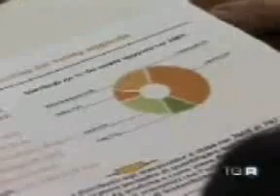13/06/2006 TG3 EMILIA ROMAGNA - ore 14.00